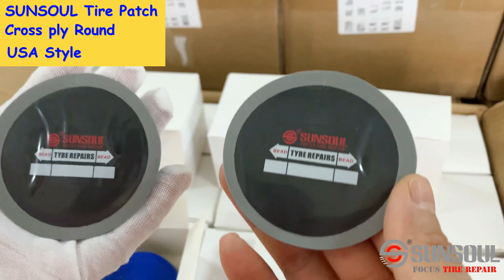Sunsoul Bias Tire Patch Viet Nam Supplier